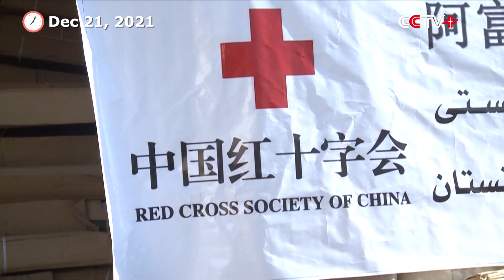Afghanistan Receives New Shipment of China-donated Medical Supplies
A handover ceremony was held at the headquarters of the Afghan Red Crescent Society in Kabul on Tuesday to mark the delivery of a fresh shipment of China-donated medical supplies to Afghanistan.